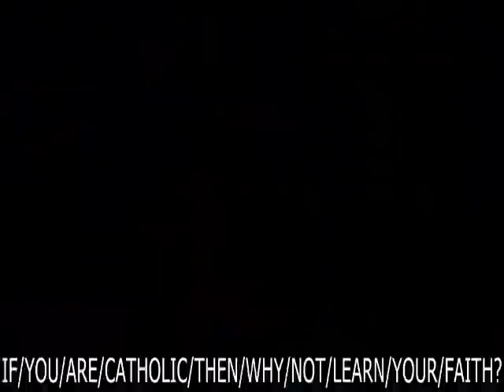YOU CAN'T BE INDIFFERENT TO THE TRUTH, SPEAK UP! - MANY BISHOPS ARE IN BED WITH THE SECULAR MEDIA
** Seven Pieces of Evidence That Francis Is an Antipope

** A Memorandum on the Next Papal Conclave Is Circulating Among the Cardinals...

** TODAY MANY FALSEHOODS ARE BEING PREACHED AND MANY BIBLICAL TRUTHS ARE DELIBERATELY KEPT SILENT OR DISTORTED FOR POLITICAL REASONS, FROM OUR PULPITS.. AND EVEN FROM THE VATICAN !
THE FOLLOWING WEBSITES WILL HELP YOU TO STAY FAITHFUL TO THE TRUE TEACHINGS OF JESUS CHRIST AND HIS ONE, HOLY, CATHOLIC & APOSTOLIC CHURCH WHICH HE FOUNDED 2000 YEARS AGO..

DR. TAYLOR MARSHALL